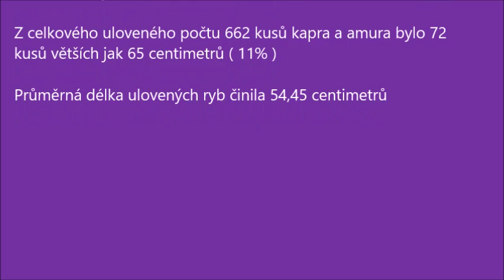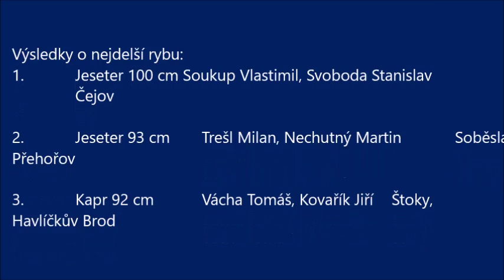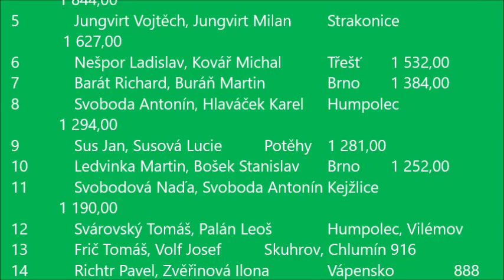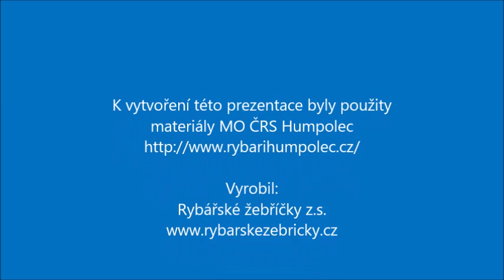Humpolec Hadina Cup rybářské závody 9.-10.2015